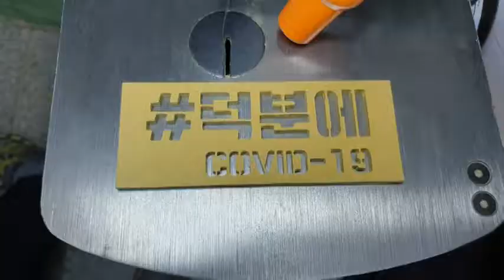20200430 - [스크롤쏘] 덕분에챌린지 이미지 쏘잉 전체영상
덕분에챌린지 이미지 쏘잉 전체영상.
코로나 극복을 위해 고생하시는 모든 분들께 감사드립니다.

월럿 8T
페가스 MGT 3호날 사용.
백판 에코보드 5T(청) 외.